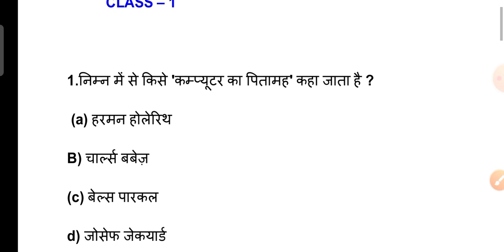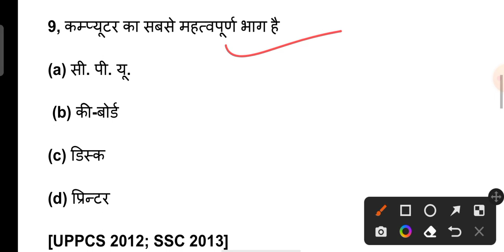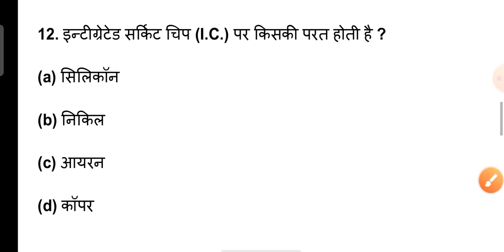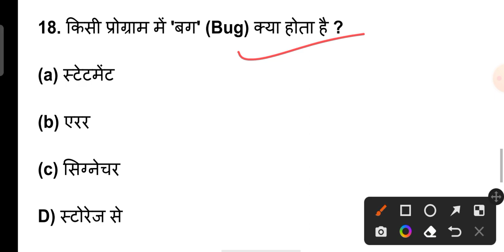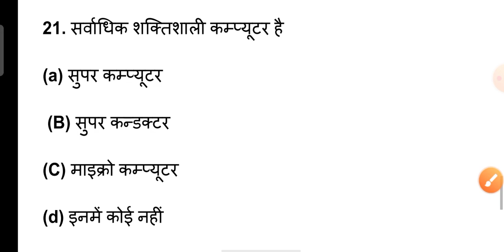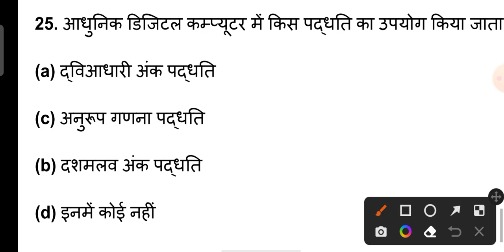Delhi Police Head Constable | DelhiPolice Computer | Computer Previous yearQuestion | DP HCM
Delhi Police Head Constable | Delhi

Police Computer | Computer Previous year

Question | DP HCM | study with you

stydywithyou, दिल्ली पुलिस हेड कांस्टेबल कंप्यूटर, कंप्यूटर, कंप्यूटर कक्षाएं, दिल्ली पुलिस हेड कांस्टेबल, दिल्ली पुलिस, दिल्ली पुलिस हेड कांस्टेबल पाठ्यक्रम, दिल्ली पुलिस हेड कांस्टेबल पिछला पेपर, दिल्ली पुलिस हेड कांस्टेबल पाठ्यक्रम 2022, दिल्ली पुलिस कंप्यूटर पाठ्यक्रम, दिल्ली पुलिस कंप्यूटर कक्षा , दिल्ली पुलिस हेड कांस्टेबल मंत्रिस्तरीय, दिल्ली पुलिस हेड कांस्टेबल रिक्ति 2022, दिल्ली पुलिस नई रिक्ति 2022, दिल्ली पुलिस हेड कांस्टेबल मंत्रिस्तरीय पाठ्यक्रम, एसएससी अड्डा

दिल्ली पुलिस एचसीएम कंप्यूटर क्लास, दिल्ली पुलिस एचसीएम कंप्यूटर टेस्ट, दिल्ली पुलिस एचसीएम कंप्यूटर, डीपी एचसीएम कंप्यूटर, दिल्ली पुलिस हेड कांस्टेबल कंप्यूटर क्लास, दिल्ली पुलिस हेड कांस्टेबल मिनिस्ट्रियल कंप्यूटर क्लास, दिल्ली पुलिस हेड कांस्टेबल मिनिस्ट्रियल कंप्यूटर टेस्ट, दिल्ली एचसी कंप्यूटर, कंप्यूटर फॉर सभी प्रतियोगी परीक्षाएं, कंप्यूटर क्लास, प्रीति मैम परीक्षापुर द्वारा कंप्यूटर, प्रतियोगी परीक्षाओं के लिए कंप्यूटर एमसीक्यू, दिल्ली पुलिस के लिए कंप्यूटर, दिल्ली पुलिस के लिए कंप्यूटर हेड कांस्टेबल मंत्रिस्तरीय